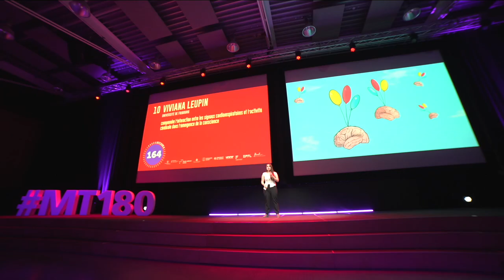MT180 - FINALE SUISSE 2023 - VIVIANA LEUPIN